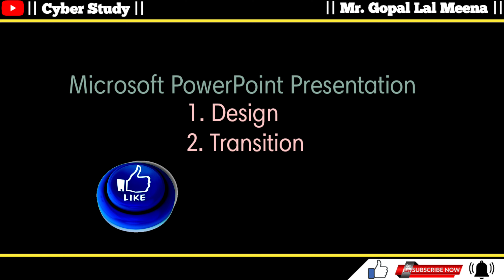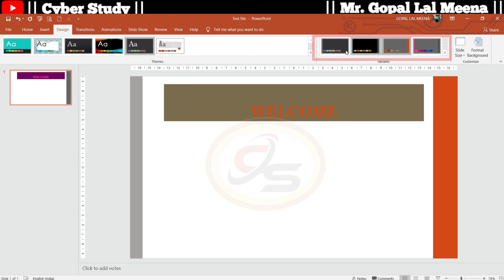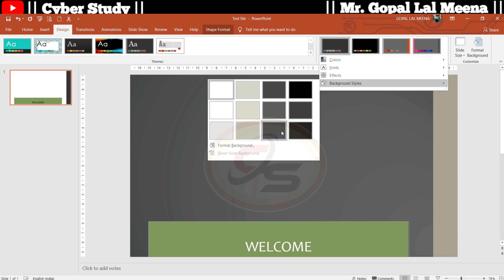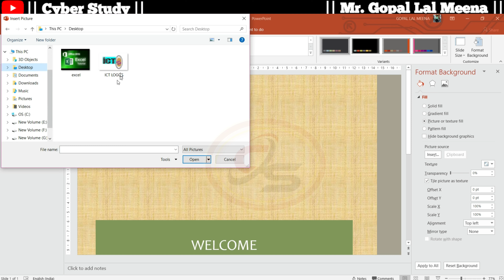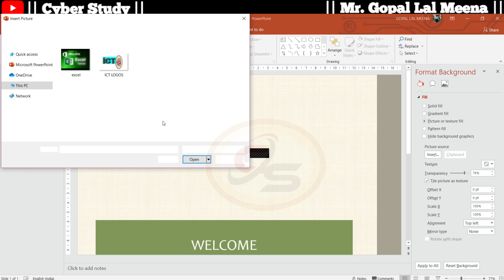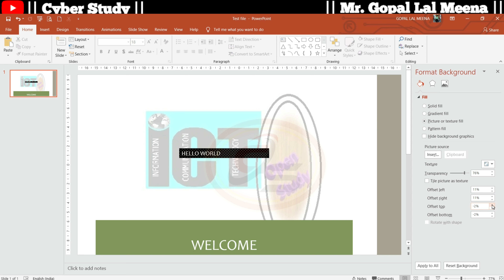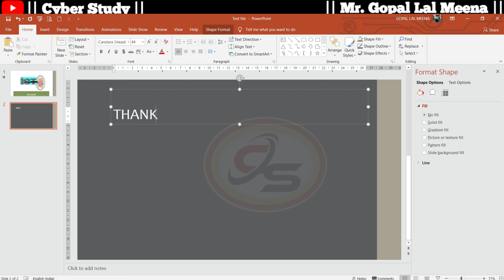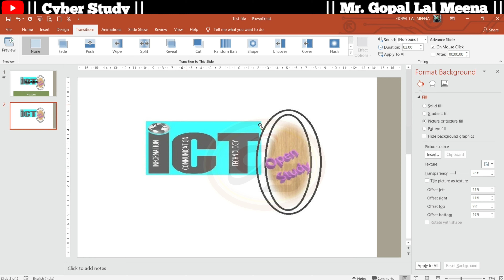MS PowerPoint Presentation हिंदी में || Design Menu|| Transition Menu ||Best Presentation कैसे बनाएं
MS OFFICE 2019 || MS  Word 2019 || MS Excel 2019 || MS Power Point Presentation | Computer Course || Computer Education || Cyber Study By Gopal Sir || Basic To Higher Level Computer Education

About Video :- Hi friends, In this video I will teach you MS Office 2019 Pro plus download in free and installation process. I also teach you use of all functions Keys and Shortcut keys and basic applications of MS office as MS Word, mS Excel,  MS Power Point, MS Outlook, MS One Note, MS One Drive  and My Paint in 3D.

Abouti

 Gopal Sir :- I am Gopal lal meena. I currently posted in Government Senior secondary school as a Computer Teacher under Delhi Government. My last qualification is MCA and pursuing in PHD. I already qualified UGC NET and have a good teaching experience. My main purpose to run this channel is to give Computer education, So I want to help all my dear students, friends and colleagues.